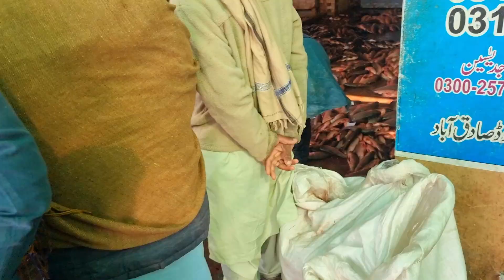We went to Fish market to sell our fish | Pakistan Vlog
Finally the moment of truth came and we went to sell our fish in Sadiqabad Fish market. As our fish production was hit due to certain elements, we didn't have much to sell.
In fish market, fish is sold based on auction. Highest price we got for our fish was 170 Rs per Kg.

If you have missed the first episode of this vlog, do watch it here!

𝗔𝗯𝗼𝘂𝘁 𝗺𝗲:
I am a Pakistani living in Germany for last 18 years. After completing my studies in Germany, I decided to stay here and started my career as IT consultant. Video filming and editing is my passion and hobby. Hope you liked the content as well.